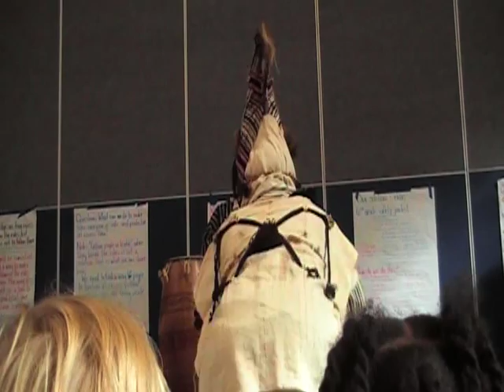Mohammed Shaibu's Music. The Three Masks with Won-ldy Paye.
African Music and Story.